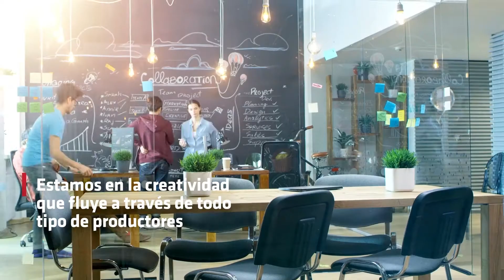AGSBreakingNews 2021 - T02EP13 - Horizon Forbbiden West, Valorant Mobile, NFS y mucho más.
AGSBreakingNews - Temporada 02 - Episodio 13
Bruno Corigliano te cuenta lo más destacado de la semana en este nuevo episodio de Breaking News:

► 00:27 Primer gameplay de Horizon Forbbiden West
► 01:53 K1ng salió campeón de la FNCS 2021
► 04:16 Valorant Mobile
► 06:33 EA retira algunos NFS de las tiendas digitales
► 07:58 Burning Crusade, la expansión de World Of Warcraft